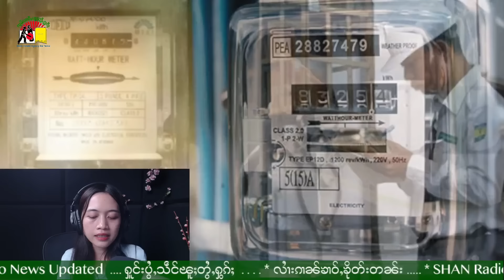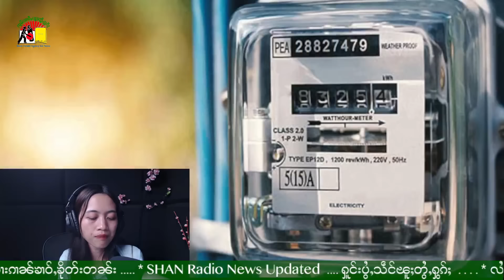ၼႂ်းမိူင်းတႆး ၾူၼ်ၸၢင်ႈတူၵ်းၼမ်ထႅင်ႈ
1-ၼႂ်းမိူင်းတႆး ၾူၼ်ၸၢင်ႈတူၵ်းၼမ်ထႅင်ႈ
2-ၵူၼ်းမိူင်းၼမ်ႉၸၢင် ဢမ်ႇမီးၾႆးၾႃႉၸႂ်ႉမၢၼ်ႇသေတႃ့ လႆႈပၼ်ၵႃႈၾႆး 2 ပုၼ်ႈ
3-လုၵ်ႈႁဵၼ်းၸၼ့်ၸွမ်ၵေႃ့ၼိုင်ႈ လမ်းတႅင်းၵူၼ်း တၢႆ 8 ၵေႃ့ တီႈမိူင်းၶႄႇ